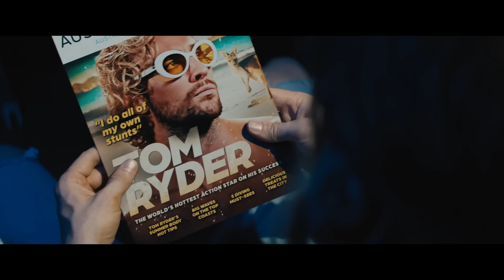DUBLÖR | Türkçe Dublajlı Yeni Fragman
DublörFilmi 26 Nisan'da sinemalarda!

Yönetmen/Yapımcı: David Leitch
Yapımcı: Kelly McCormick
Yapımcı: Ryan Gosling
Yapımcı: Guymon Casady
İdari Yapımcı: Drew Pearce
İdari Yapımcı: Geoff Shaevitz
İdari Yapımcı: Glen A. Larson
Oyuncular: Ryan Gosling, Emily Blunt, Winston Duke, Aaron Taylor-Johnson, Hannah Waddingham, Stephanie Hsu

O bir dublör ve bu camiadaki her dublör gibi bizim eğlencemiz için, havaya uçurulup, vurulur, pencereden fırlatılıp, en yüksek yerlerden atılır. Ve şimdi, neredeyse kariyerini sona erdiren bir kaza sonrasında, bu emektar dublör hem işini yapmak hem de kayıp bir film yıldızını bulmak, bir komployu çözmek ve hayatının aşkını geri kazanmaya çalışmak zorundadır. Bu hikayede doğru giden ne olabilir ki?

Suikast Treni, Deadpool 2, Sarışın Bomba ve Hızlı ve Öfkeli: Hobbs ve Shaw’ın başarılı yönetmeni ve John Wick, Önemsiz Biri ve Vahşi Gece’nin yapımcısı nam salan, kendisi de eski bir dublör olan yönetmen David Leitch’in, şimdiye kadarki en kişisel filmi. Komik, sürükleyici, yıldızlarla dolu heyecan verici bir film olan Dublör, aksiyon filmlerine ve onları yapan ama çoğu zaman değerleri yeterince anlaşılmayan çalışkan dublör ve kamera arkası ekibine adanmış bir aşk mektubu.

Oscar® adayı Ryan Gosling (Barbie, Aşıklar Şehri, Sürücü) ile Altın Küre ödüllü Emily Blunt’ı (Oppenheimer, Sessiz Bir Yer filmleri, Sicario) başrole taşıyan filmde, fiziksel ve zihinsel sağlığına odaklanmak için bir yıl önce işi bırakmış, ancak eski sevgilisi Jody Moreno tarafından yönetilen yüksek bütçeli bir stüdyo filminin yıldızının kaybolmasıyla tekrar göreve çağrılan Colt Seavers’i izliyoruz.

Filmde acımasız yapımcı Gale (Emmy ödüllü Hannah Waddingham; Ted Lasso), yıldız Tom Ryder'ın (Altın Küre ödüllü Aaron Taylor-Johnson; Bullet Train Suikast Treni) kaybolmasını stüdyo ve medyadan gizlemeye çalışırken, Colt, Jody'yi geri kazanmak için filmin en çılgın aksiyon sahnelerini gerçekleştirir. Ancak kayıp yıldızın etrafındaki gizem derinleştikçe, Colt kendini bir dublörün yüzleştiği herhangi bir tehlikeden çok daha karanlık bir suç komplosunun içinde bulacak.

1980'lerin popüler TV dizisinden ilham alınan Dublör filminde ayrıca Winston Duke (Black Panther serisi) ve Oscar Ödülü adayı Stephanie Hsu (Her Şey Her Yerde Aynı Anda) oynuyor.

Hobbs & Shaw’un senaristi Drew Pearce tarafından kaleme alınan Dublör filminin yapımcılığını, 87North şirketi adına Kelly McCormick (Suikast Treni, Önemsiz Biri, Sarışın Bomba) ve David Leitch, Entertainment 360 adına ise Ryan Gosling ve Guymon Casady (Game of Thrones, Steve Jobs) üstleniyor. Filmin idari yapımcılığı, Drew Pearce, Entertainment 360'dan Geoff Shaevitz ve orijinal Fall Guy televizyon dizisinin yaratıcısı Glen A. Larson tarafından yapılıyor.